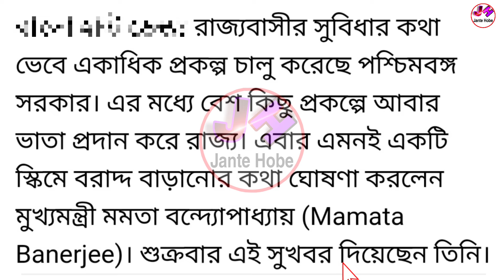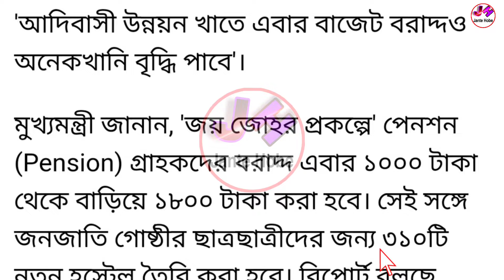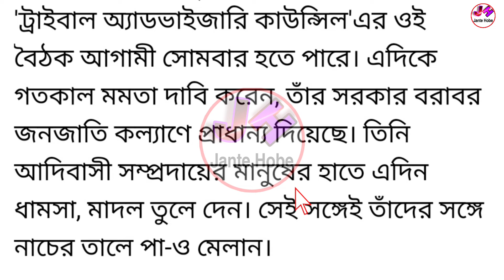সুখবর: বাড়ানো হল ভাতার টাকা, ১০০০ বদলে ১৮০০ টাকা দিবে | Mamata Banerjee Live